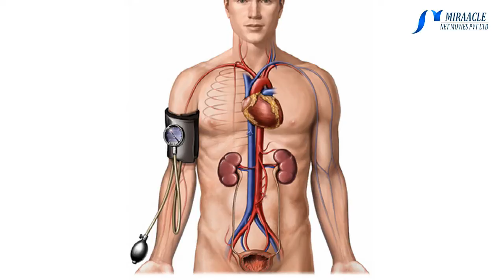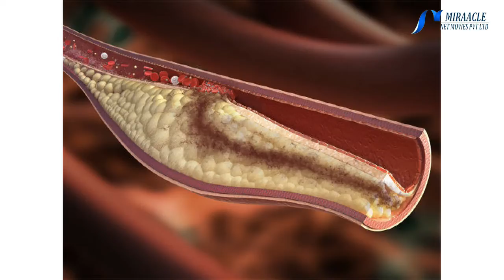இரத்த சோகையை நீக்கும் பசலைக்கீரை !!